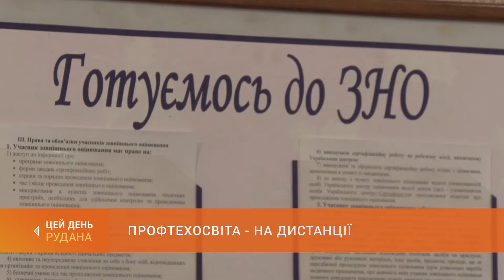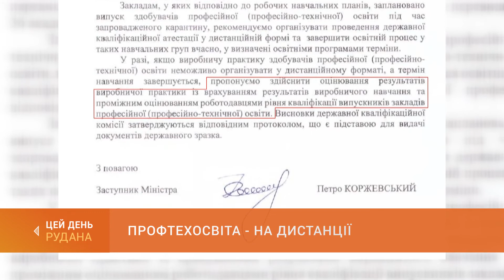Профтехосвіта - на дистанції: знання випускників закладів профтехосвіти перевірять онлайн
Державна кваліфікаційна атестація професійно-технічних навчальних закладів – дистанційна. У зв’язку з карантином знання випускників перевірять за допомогою відеоконференції. Відповідне роз’яснення вже дали у Міністерстві освіти. Чи готові до цього криворізькі заклади, дізнавалася наша знімальна група.